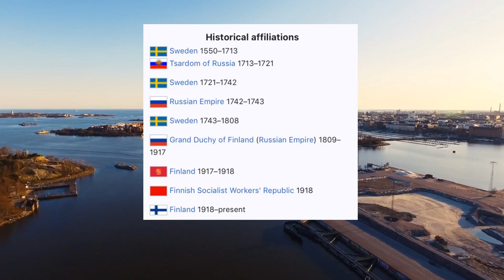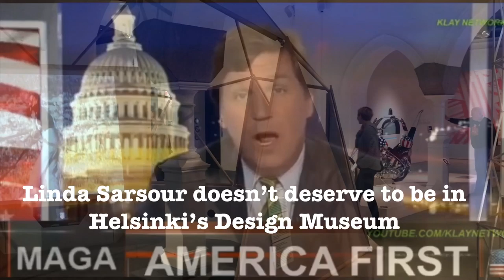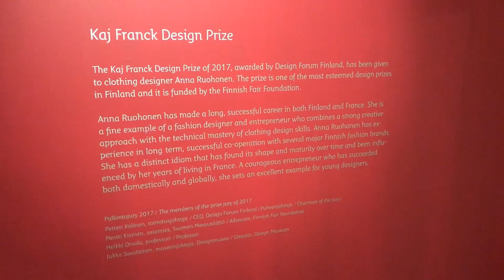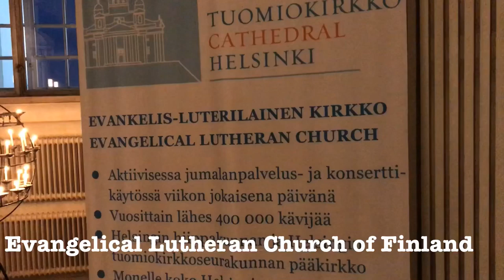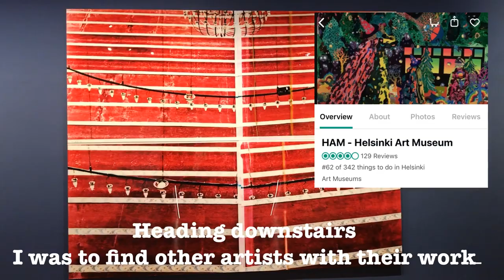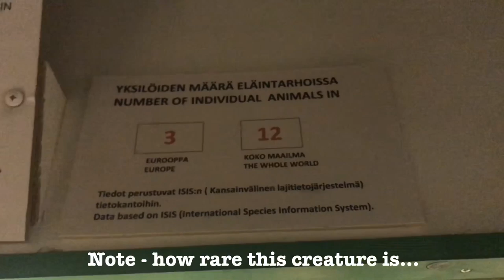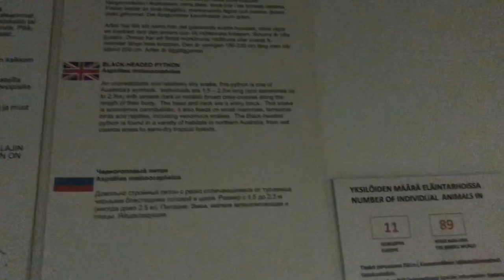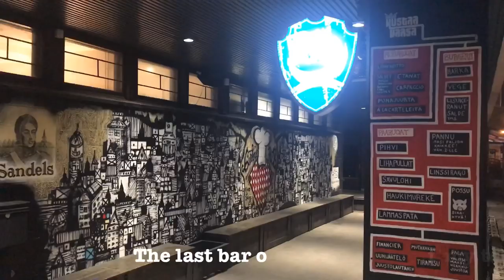An Englishman discovers Helsinki 🇫🇮 - Finland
I’m on another one of my trips again.  This time I find myself in Helsinki the fine capital of Finland 🇫🇮

Join me on this adventure where like similar adventures I’ve decided to document it for prosperity purposes and for the benefit of you guys!

I booked a lot of my accommodation through Airbnb & Booking . com
If you would like a free travel credit please help me and help yourself by using the follow links - each will give you Free Travel Credit  when you sign up.

Video Shot and Edited with an iPhone 7